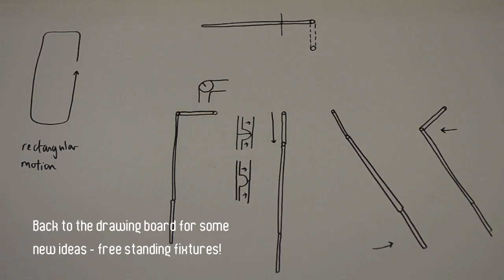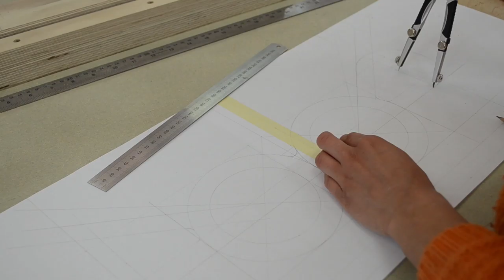Heidi's Canoeing Expedition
Fixpert Maya creates a bespoke paddle to help Heidi take part in her Duke of Edinburgh canoeing trip.

Fixpert: Maya Alvarado
Fix Partner: Heidi Hinton Clark